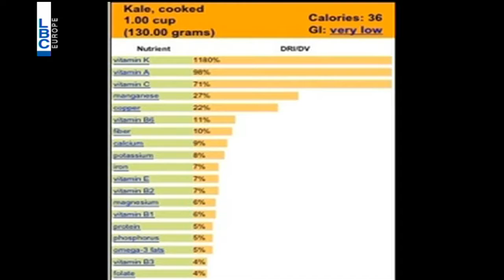Bte7la Elhayet - Episode 20 - بتحلى الحياة –فقرة الزراعة مع وائل زيدان